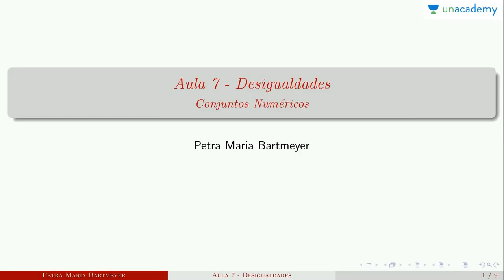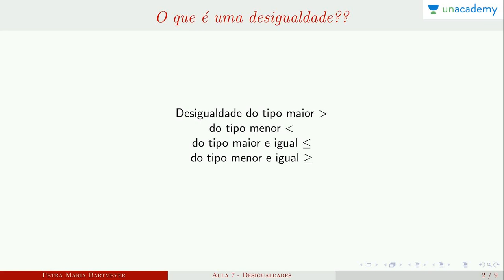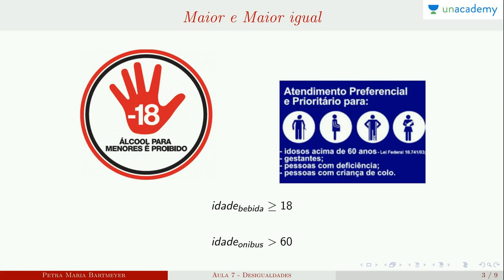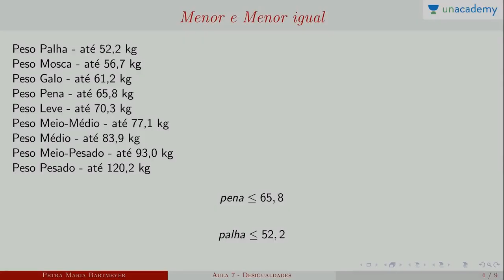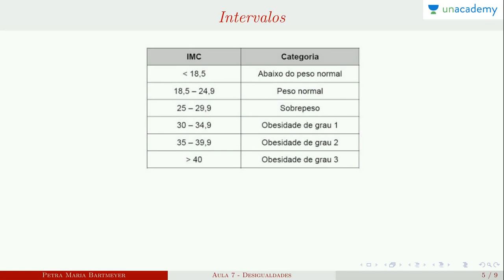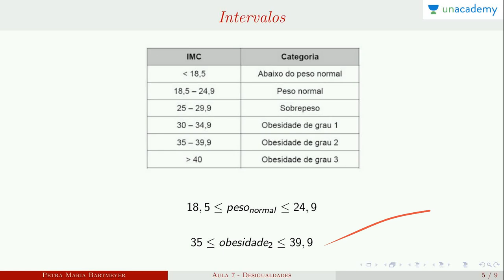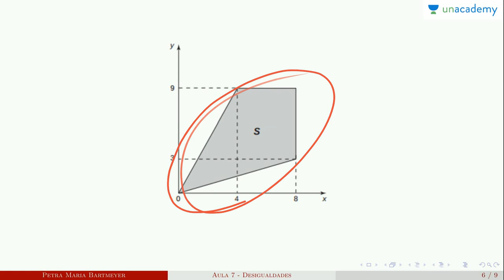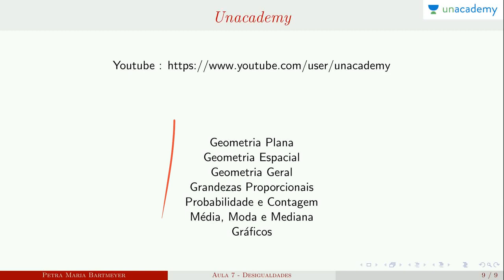Conjunto Numéricos (para o ENEM) - Aula 7: Desigualdade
Conjunto Numéricos (para o ENEM)
Aula 7: Desigualdade

Quais são os conjuntos numéricos e suas operações
Topicos: numeros reais, inteiros, racionais, irracionais
A matemática é um assunto indispensável de estudo. Ele desempenha um papel importante na formação da base de todas as outras ciências que lidam com a substância material do espaço e do tempo. Construa o seu conhecimento de matemática com Petra Bartmeyer para ENEM com estas fácil 10 mínimo de vídeos
Neste curso você estará aprendendo:
Próxima lição: Conjunto Numéricos (para o ENEM) - Aula 8: Operações com números reais 1